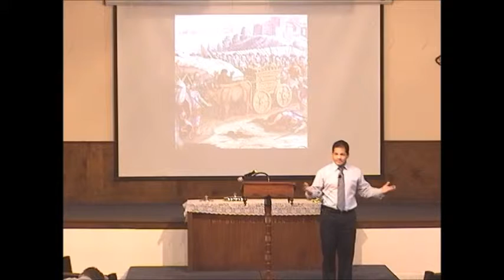God is In Control / 2 Chronicles 13:1-13 / Danny Carrillo